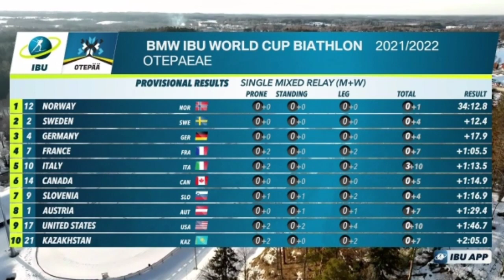Биатлон. Одиночная смешанная эстафета. 9-й этап. Отепя. Результаты.